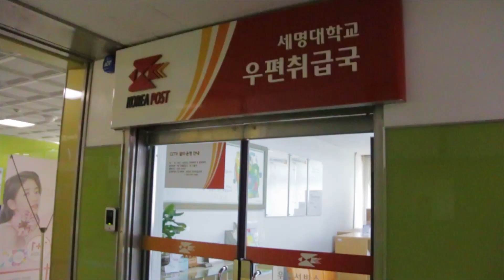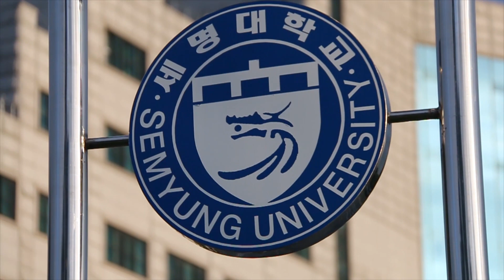세명대학교 드론 촬영 cut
One of the most beautiful universities in the world.
This clip was taken by a Malaysian exchange student studying at Semyung University.